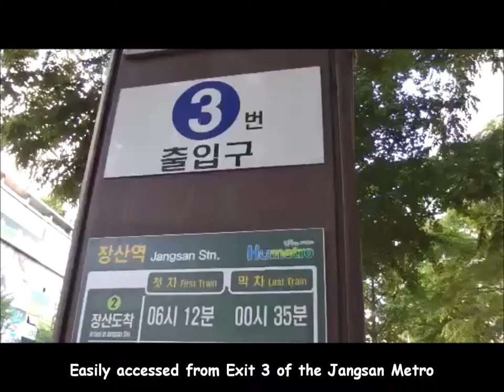Korea:~Dog Lovers Get Their Fix At Cafe Full Of Dogs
There's a place in Jangsan, Busan where you can relax by bonding with about twenty dogs of different breeds and sizes, all vying for human attention.
Above a pet shop is the Dog Café where visitors can surround themselves with furry canines who love human attention. Busan is a busy place with tiny apartments so owning a dog can be considered a luxury, so a place like the Dog Café was just what the city's dog lovers needed. Easily accessed from Exit 3 of the Jangsan Metro, the café is across the road on the upper floor of a pet shop. As soon as you walk through the door, you're welcomed by the dogs. Sometimes they even wrestle each other for your attention. They pretty much run the place, running around, playing and jumping on people's laps and the staff are on hand to swiftly clean up any accidents.
In order to enjoy the canine company at the Dog Café, you have to pay an approx 8,000 won ($7.20) entry fee but that includes coffee or a smoothie and access to the cake buffet. Once you have paid the entry fee you can stay as long as you want.
The canines at the Dog Café of Busan are strays or rescues and while Korea often gets a bad name because of the dog meat industry, we have to remember that there are dog lovers everywhere.